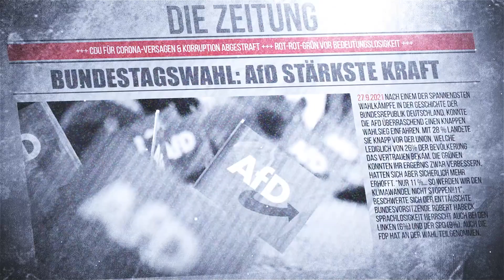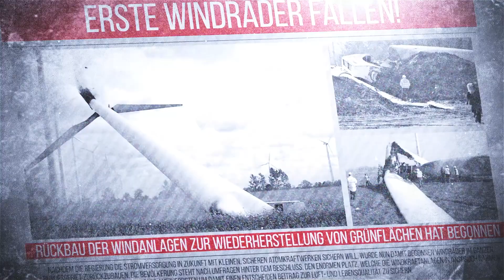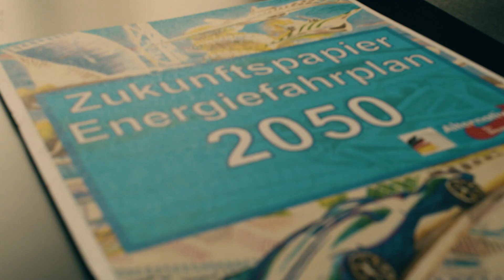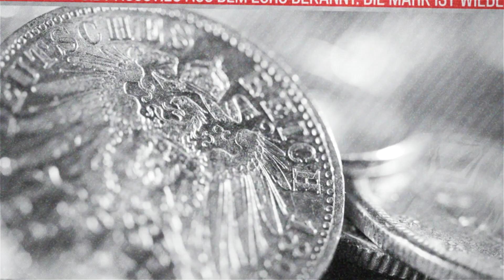Was wäre, wenn...? Fiktiver Rückblick aus dem Jahr 2037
Was wäre, wenn…? - Ein fiktiver Rückblick auf 16 Jahre AfD-geführte Bundesregierung aus dem Jahr 2037

Was wäre, wenn die AfD bei der nächsten Bundestagswahl entgegen aller Prognosen und Vorhersagen stärkste Kraft würde, sich in den konservativen Parteien die Vernünftigen durchsetzten und eine AfD-geführte Bundesregierung das Ruder übernähme?
Wie würde sich Deutschland verändern, wenn diese Bundesregierung die Forderungen der AfD aus dem Bundestagswahlprogramm, z. Bsp. bei der Energiepolitik umsetzte?
In einem fiktiven Interview im Jahre 2037 erläutert Karsten Hilse als „Ehemaliger Leiter der Arbeitsgruppe Energiesicherheit der Bundesregierung“, wie die AfD-geführte Bundesregierung in den „zurückliegenden 16 Jahren“ die Energiepolitik drastisch veränderte. Mit den vollführten Maßnahmen stellte sie die Versorgungssicherheit wieder her. Deutschland wurde durch kostengünstigen Strom wieder zu seiner alten wirtschaftlichen Stärke zurückgeführt. Riesige Flächen, die vorher durch Windindustrieanlagen, großflächige Solarindustriegebiete und Monokulturen  belastetet waren, wurden wieder renaturiert oder zu wertvollen Ackerflächen für die Nahrungsproduktion zurückgewonnen. Bis 2050 wird Deutschland durch die Eigenproduktion von verschiedenen Treib- und Betriebsstoffen  unter Nutzung der hohen Temperaturen von Flüssigbrennstoffreaktoren komplett unabhängig von Energierohstoffimporten sein.
Das fiktive Interview ist auch eine Antwort auf all diejenigen, die der AfD vorwerfen, immer nur „dagegen“ zu sein und keine eigenen Konzepte zu haben. Ein paar Seitenhiebe in Richtung Altparteien, die mit einem Augenzwinkern zu sehen sind, konnte sich der Produzent (Karsten Hilse) nicht verkneifen.
Genießen Sie den Blick in eine positive Zukunft Deutschlands!